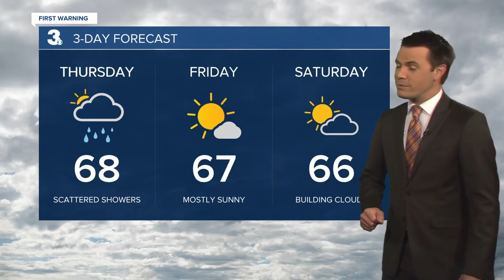Thursday Weather Webcast